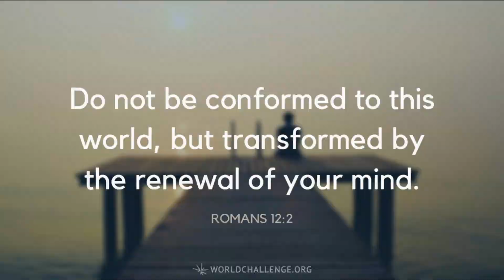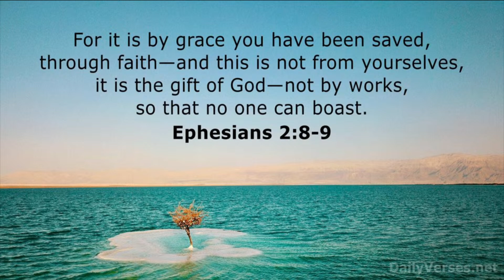Sukkel Christene Nog Met Sonde - Pieter-Louis Potgieter (14 April 2024)